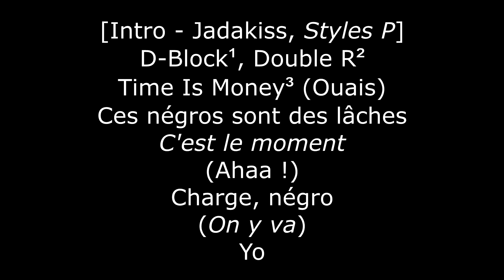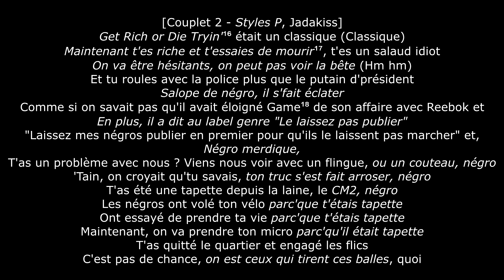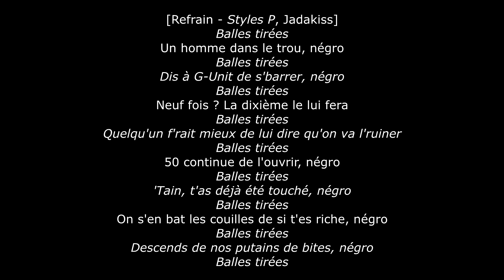Styles P - Shots Fired ft Jadakiss (Traduction en français avec annotations)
Cette chanson, sortie le 13 mai 2006, attaque 50 Cent et contient une attaque à G-Unit.
La chanson est apparue sur le CD "Independence" de Styles P, en 2007.

Annotations :
1 - Label fondé par le groupe dont font partie Styles P et Jadakiss.

2 - Ruff Ryders, abréviation de Ruff Ryders Entertainment, label où était signé Jadakiss.

3 - Album de Styles P sorti en 2006 ; Shots Fired ne se trouve pas sur cet album.

4 - Kenneth "Supreme" McGriff, gangster et ancien baron de la drogue de New York.

5 - Titre espagnol donné aux hommes.

6 - Chanson où 50 Cent nomme plusieurs gangsters de New York, dont Supreme.

7 - Le 24 mai 2000, 50 Cent reçoit neuf balles de suite.

8 - Plus grand adversaire de 50 Cent, en embrouille avec lui depuis 1999.

9 - Dès mi-2003, après son premier album, 50 Cent a beaucoup chanté sur ses pistes de rap. Cependant, ce style était déjà marqué par Ja Rule depuis 1999.

10 - Parmi les feats de la chanson "Welcome to D-Block" de Jadakiss, l'on retrouve Eminem, directeur du label Shady Records, où était signé 50 Cent.

11 - Pistolet de calibre .44 ou .45

12 - Marque de baskets.

13 - Pistolet de calibre .357 Magnum ;  "tre" désigne le chiffre trois et "livre" désigne le chiffre 5, car une livre vaut près de 0,5 kilogramme.

14 - Pistolet de calibre .45

15 - Marque de cigarettes.

16 - Premier album de 50 Cent.

17 - Jeu de mot sur le nom de l'album, qui signifie littéralement "Devenir Riche ou Mourir en Essayant".

18 - The Game, ex-associé de 50 Cent, en embrouille avec lui depuis 2004.

19 - Suggère deux choses :
- Le vrai 50 Cent serait décédé et l'actuel serait un imposteur.
- Le côté réel de 50 Cent serait mort.

20 - Jeu de mot sur le verbe "peser" qui signifie à la fois être lourd physiquement et dans l'influence.

21 - Peut faire référence aux rumeurs suggérant que 50 Cent était sous stéroïdes, soit thérapie de remplacement de testostérone.

22 - Prison située à New York.

23 - Jadakiss suggère que l'un de ses amis aurait pu tuer 50 Cent en prison.

24 - Référence à The LOX, groupe dont font partie Styles P et Jadakiss.

25 - Le "câble" fait référence à celui d'un appareil d'enregistrement.

26 - Extrait de la chanson "Shoot Outs" de Jadakiss.

27 - Extrait de la chanson "Ruff Ryders 4 Life" de The LOX.